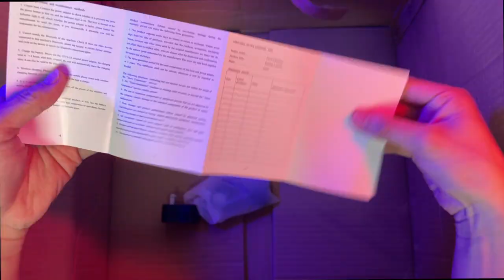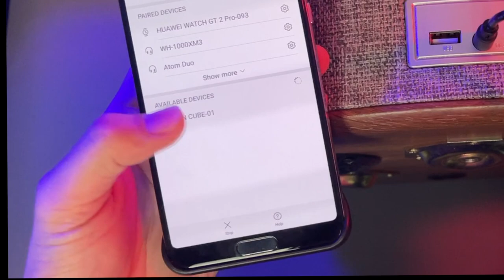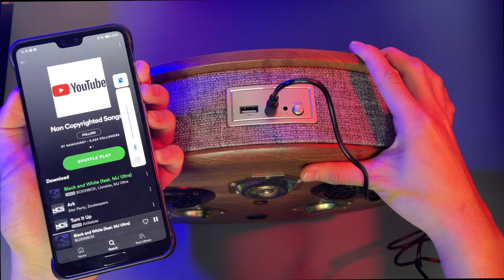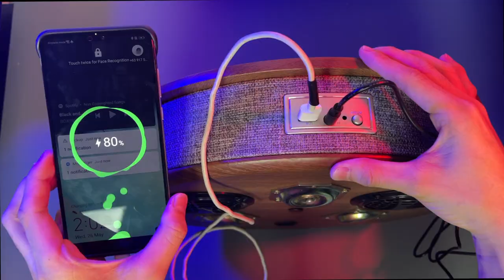Smart Table | Unboxing & Review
Are you looking for stylish yet techy furniture in your room? Introducing this smart coffee table that I bought online